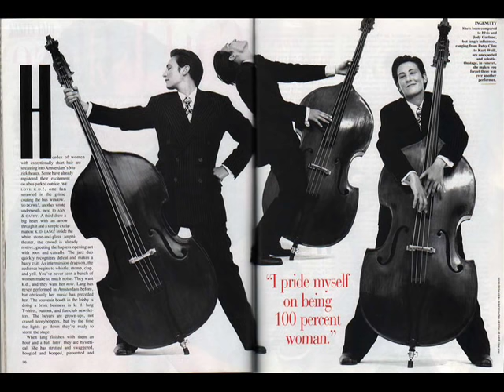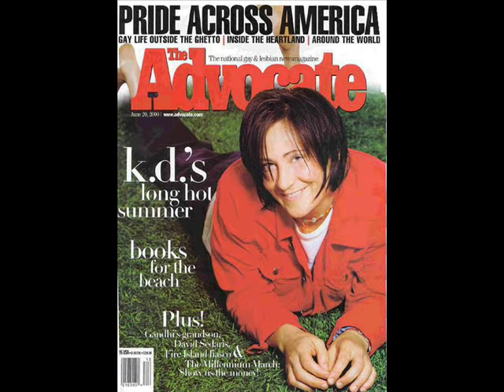KD Lang - Hallelujah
pic show 3
song by KD lang(Leonard Cohen) - Hymns Of The 49th Parallel